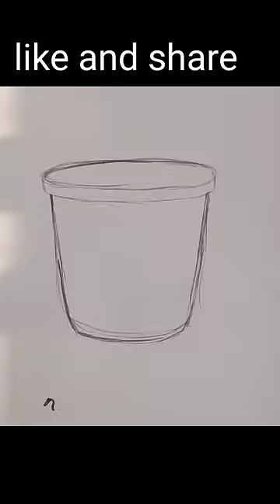still life drawing